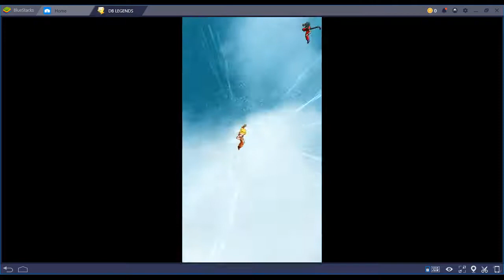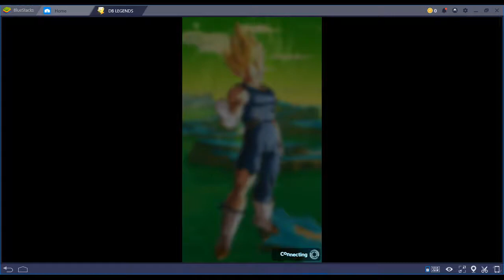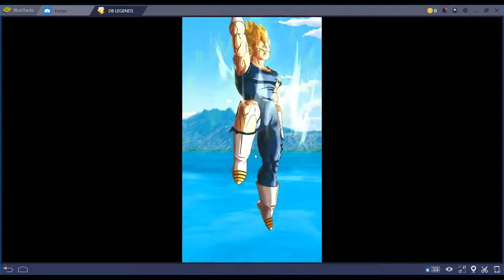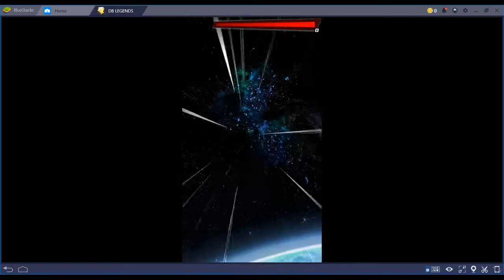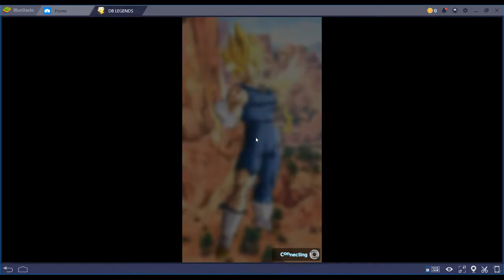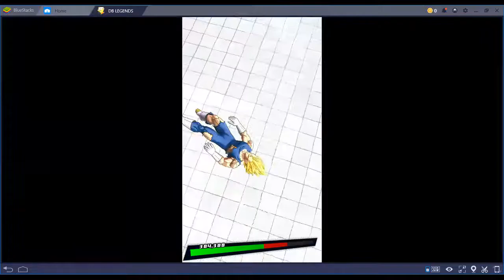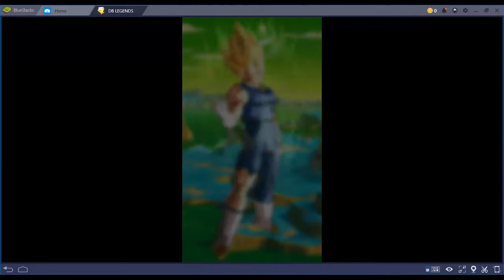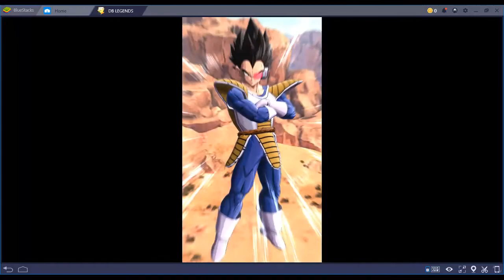Dragon Ball Legends - Episode 32